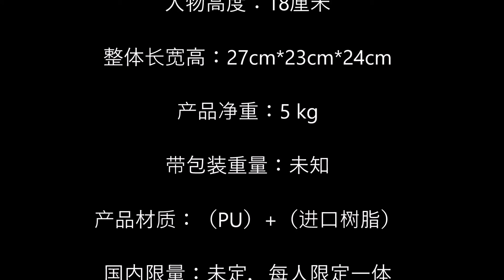BBT—Studios 巴索罗米•熊！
团队：BBT—Studios棒办堂

人物：BBT-SD-0020 七武海之暴君：巴索罗米•熊！

尺寸：SD比例

人物高度：18厘米

整体长宽高：27cm*23cm*24cm

产品净重：5 kg

带包装重量：未知

产品材质：（PU）+（进口树脂）

国内限量：未定，每人限定一体

全球限量：未定

预计出货时间：11-12月

定制状态：9月8日晚八点预定

其他：天地盒包装，有BBT专属限定金牌